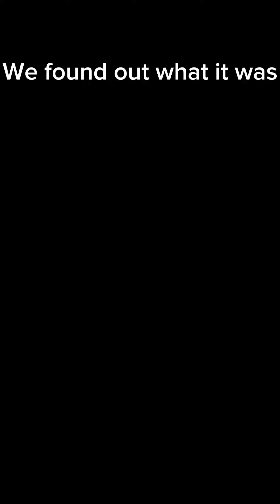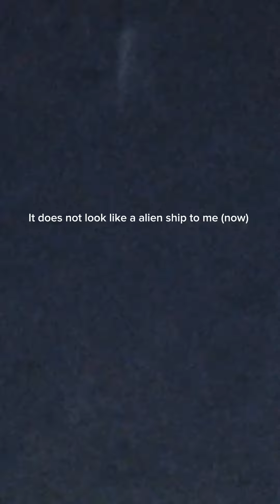Found something in the sky (May 4th 2023)